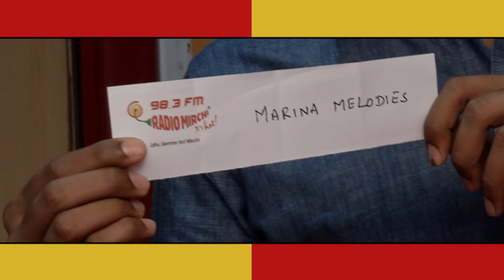Sivakarthikeyan Launches MARINA MELODIES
Actor Sivakarthikeyan Launched the only Melody Breakfast show of chennai "MARINA MELODIES" with @Rj Ajai. Here's a teaser :P